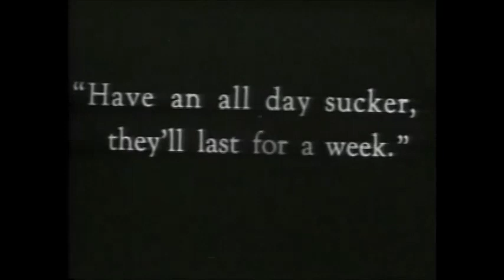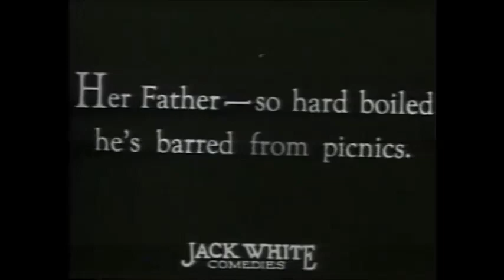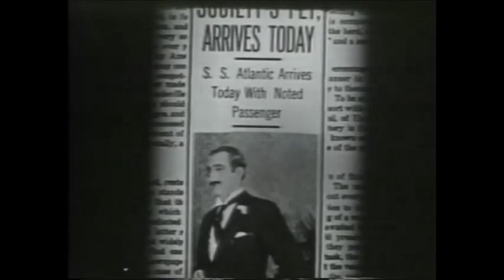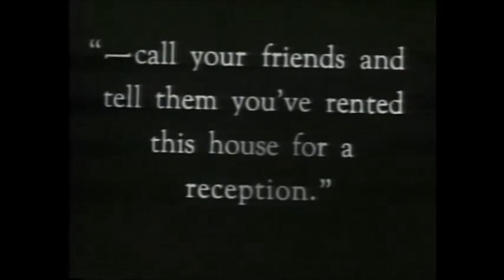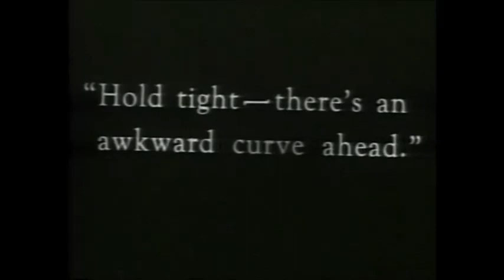Dizzy Daisy (Louise Fazenda, Sidney Smith)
Daisy (Fazenda) is hired to work as a maid at a fancy party. Unknown to her, the party is a cover for a jewel robbery. When Daisy manages to abscond with the loot, hijinks ensue.